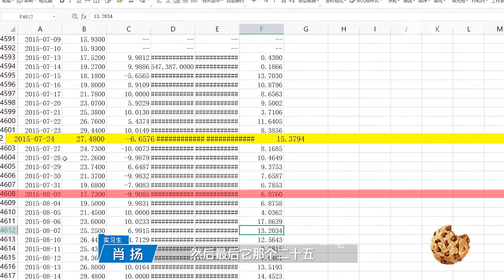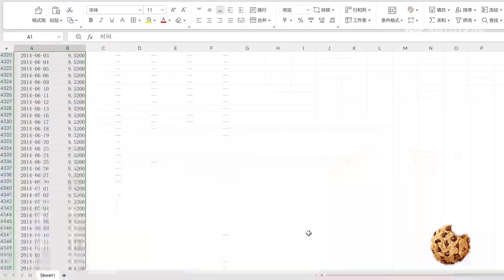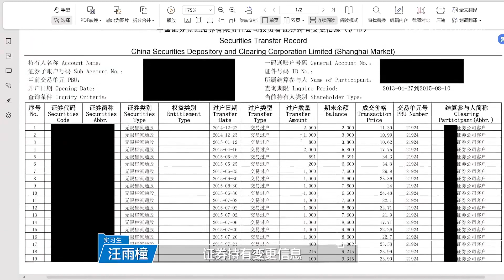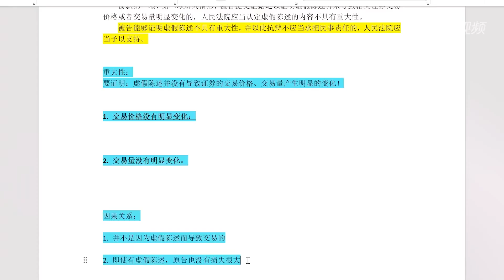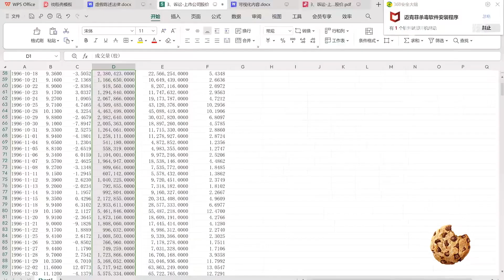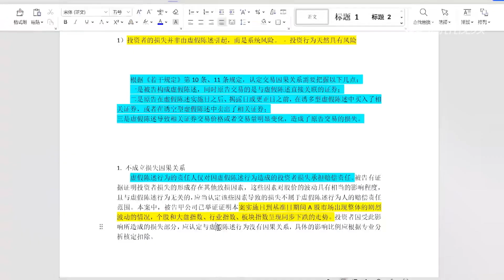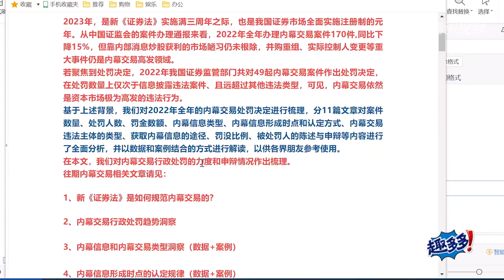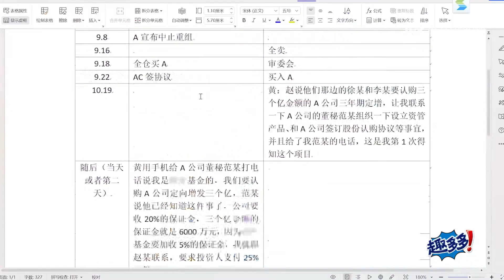乐观派vs悲观派 张雅琪汪雨橦尽显反差萌！《令人心动的offer S5》 令人心动的offerS5 AnExcitingOfferS6 Clip